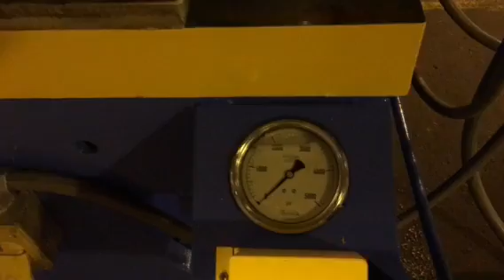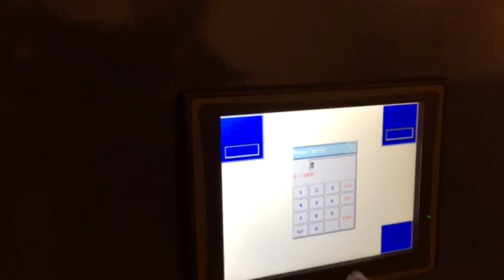150 Ton Hannifin 4-Post Hydraulic Press - Machine #5092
150 Ton Hannifin 4-Post Hydraulic Press - Machine #5092